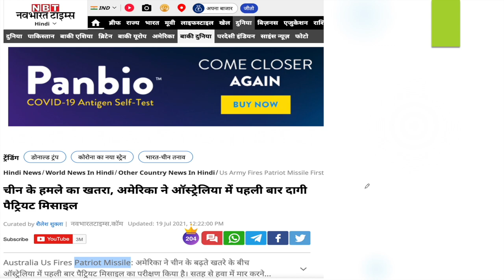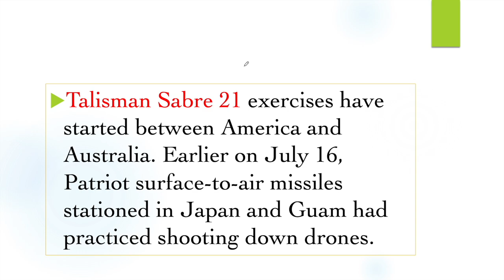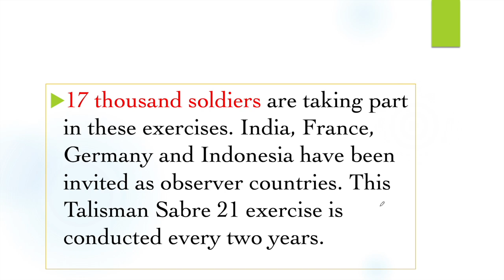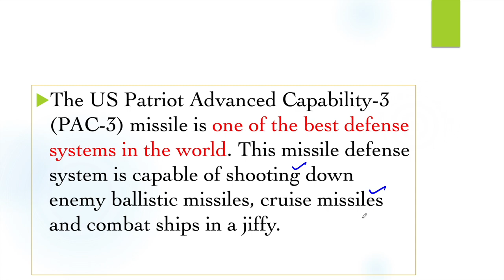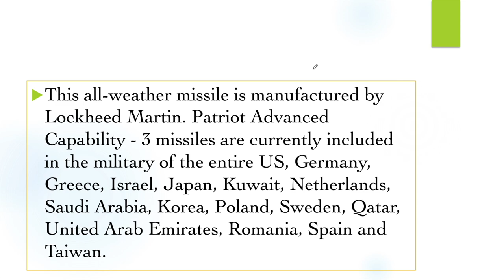अमेरिका ने ऑस्‍ट्रेलिया में पहली बार TEST किया Patriot Missile Defense System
U.S. Army Pacific Air and Missile Defense units working with Australian Defence Force counterparts completed the first ever Patriot surface-to-air missile firing on Australian soil during Exercise Talisman Sabre 21 in the Shoalwater Bay Training Area in Queensland, Australia,